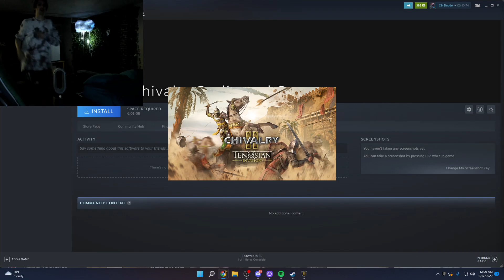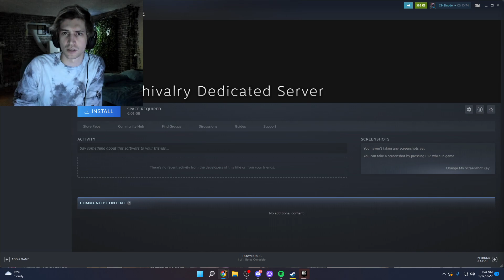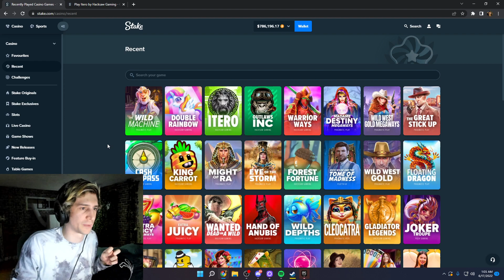xQc plays Chivalry 2 6/16/2022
VOD TITLE: ▶️LONG STREAM▶️BEATING MC WORLD RECORD▶️MEGA REACTOR▶️#1 GAMER▶️INSANE PLAYS AND WATCHING▶️#1 AT PUTTING EYES ON SCREEN▶️WOW▶️CRAZED▶️